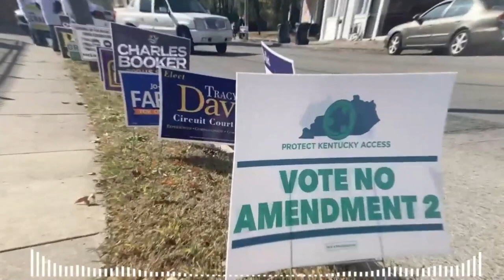ALERTA. Importante Florida se convierte en el Último Estado 1 de Abril de 2023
ALERTA.  ALERTA. Importante  Florida se convierte en el Último Estado 1 de Abril de 2023